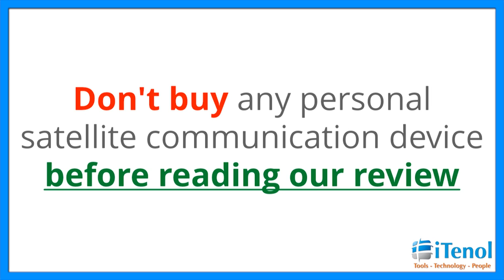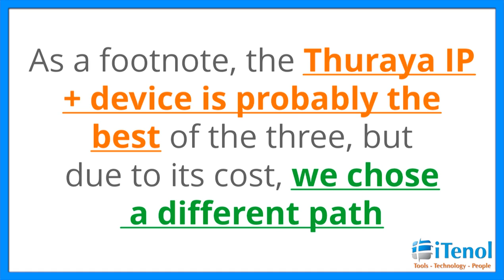Inmarsat iSavi IsatHub | Iridium-Go | Thuraya IP+ Review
Isavi IsatHub Satellite Wi-Fi Hotspot

A client recently asked us to look into a solution for a global communications and access device with voice data and sms capabilities. They indicated that they knew of a couple of devices with such capabilities, but were not sure which one to purchase for an overseas trip. The client namely mentioned the Iridium Go and the Inmarsat iSavi IsatHub Satellite Wi-Fi Hotspot

So we looked into the options. As the trusted Managed Services provider to our client, when we say looked into the options. We don't mean we just looked at a couple of websites, and a few Amazon reviews. We mean, we truly looked into the technical specs of the devices as we were the ones making the final recommendation for our valued client.

We also decide to put this short blog review of the Isavi Isathub, the Iridium Go and the Thuraya IP+  together to help other make a smart choice and decision when selecting a global voice, data and sms access device.

While all three devices at first glance seem very alike in terms of what they offer, there are a number of differences other than price. Which may impact your decision on which device to purchase. As a footnote, the Thuraya IP+ device is probably the best of the three, but due to its cost, we chose a different path. The comparison table below identifies the main differences between the three best and most popular devices on the market.

iSavi IsatHub Review

In conclusion, we purchased the iSavi IsatHub for our client, who was heading to the jungles of Africa. On the clients return, we questioned the client on the performance of the iSavi. And were delighted at the clients response. Needless to say it was a good purchase and the iSavi definitely lived up to its advertised performance.

Article Keywords : Inmarsat, iSavi, Isathub, Iridium, Iridium Go, Thuraya, Thuraya IP+, Global Hotspot, Global Satellite Phone, Global WiFi Hotspot, Global SMS

To learn more about each reviewed product click on any of the following product details links

iridium go review
iridium go price
iridium go service plans
iridium go speed
iridium go cost